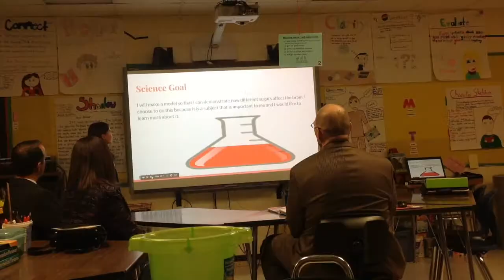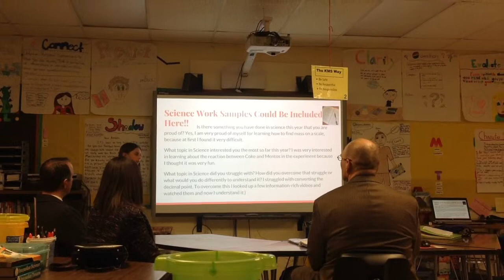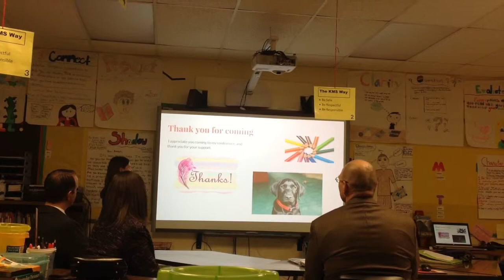Student led conferences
This video is about student led conferences